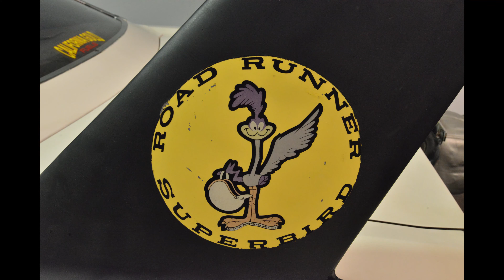Reno Car Museum Part 2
A great car museum with many examples of American classic cars from all era's